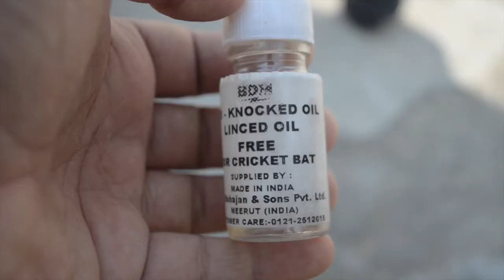CRICKET BAT PROTECTION Trending Sports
This Video is on how to protect your cricket bat.

Reach Me from the followings